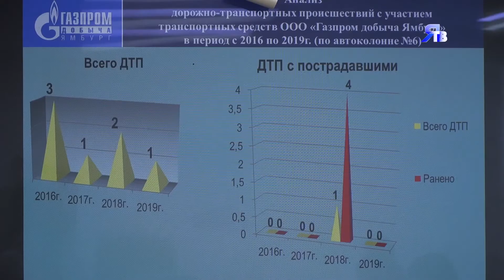О безопасности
В компании обсудили вопросы безопасности дорожного движения.